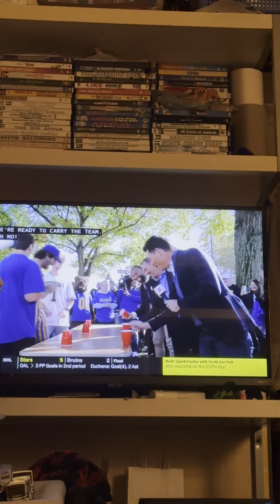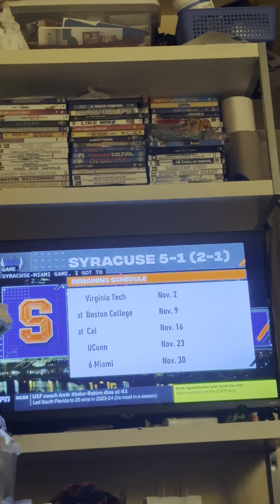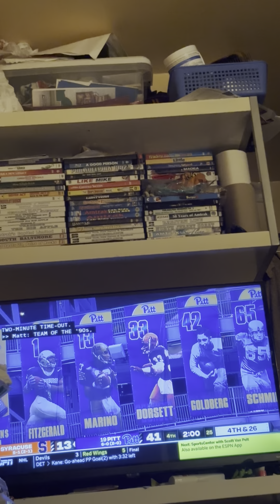October 24, 2024